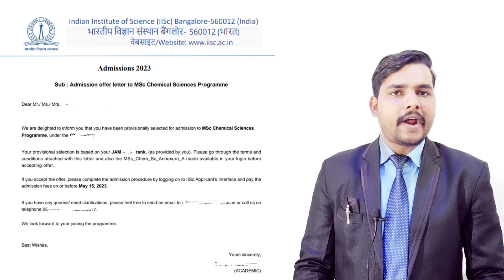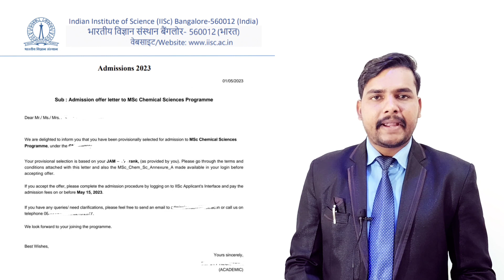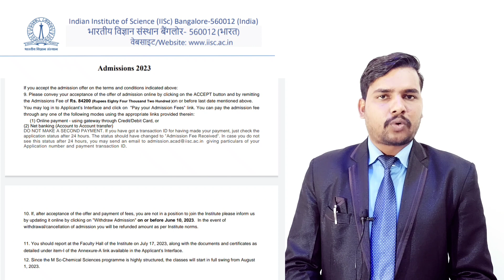IISc Banglore MSc Chemical Science Cut Off 2023 | IISc MSc Admission 2023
IISc Banglore MSc Chemical Science Cut Off 2023
IISc MSc Admission 2023